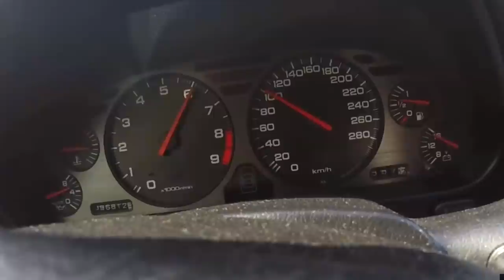Coloquei Liqui Moly Octane Booster nos 3 Carros !!! E porque ??? Gota mais forte??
🌐 AutoParts Logistic procurar por - LIQUI MOLY Aditivo de combustível + Octanas - 150ML